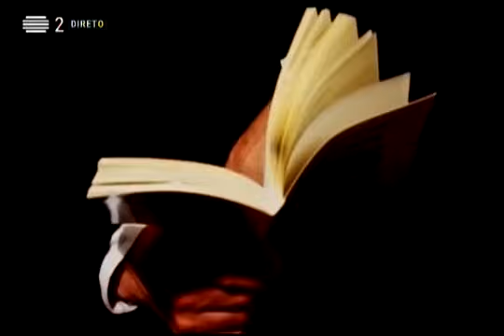11 de setembro de 2022